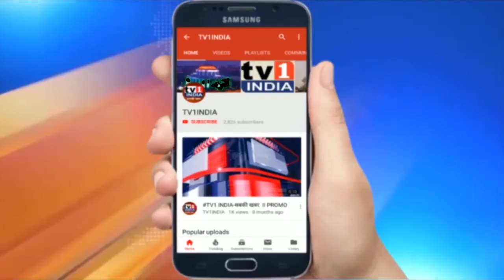Unlock India | उद्योग-रोजगार बचाना है तो लॉकडाउन हटाना होगा | Dheeraj Agarwal (Industrialist)